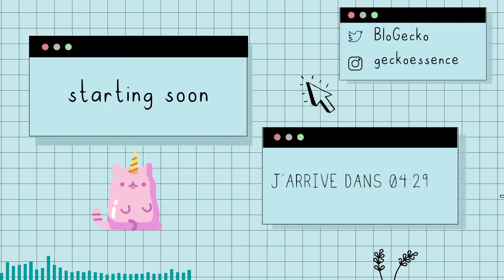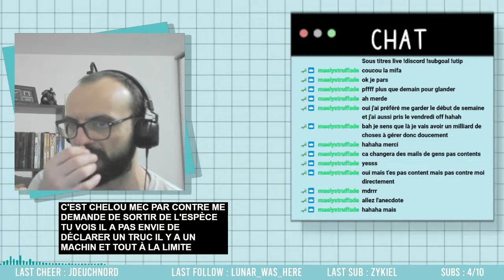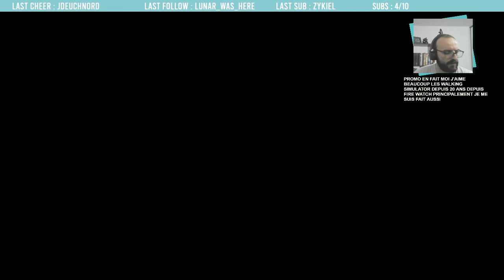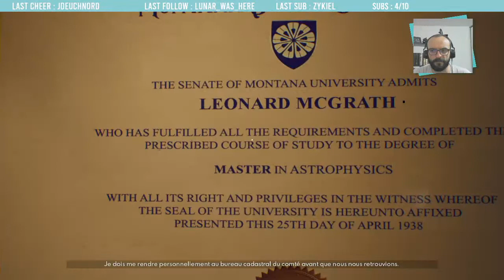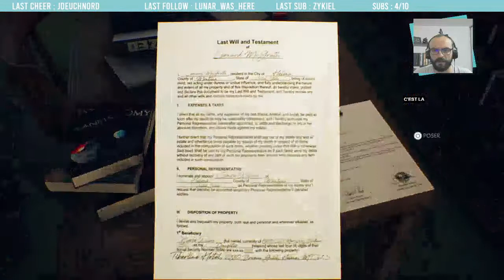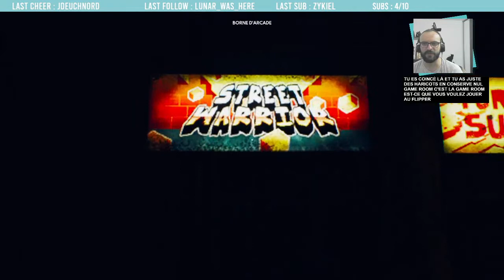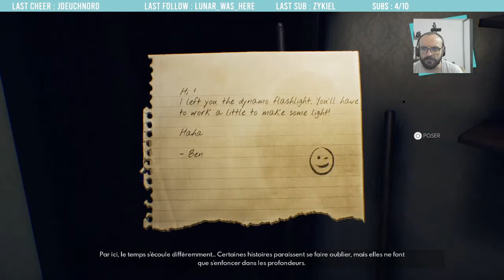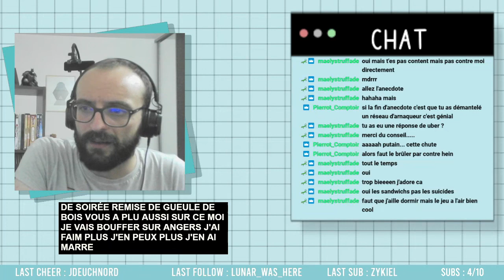Mon héritage est NUL - The Suicide Of Rachel Foster #1